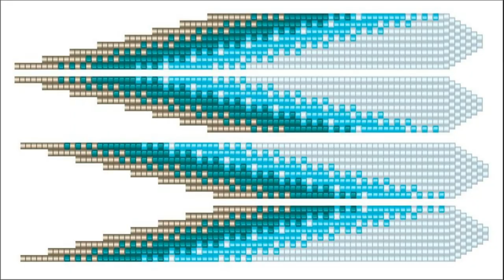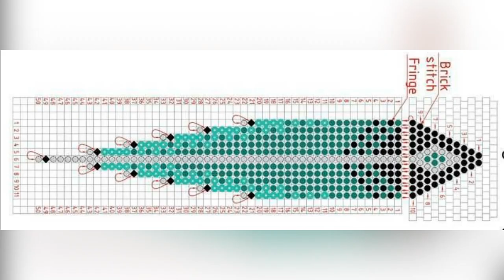A selection of earrings with beads DIY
Hi all! This video shows some great beaded earring ideas.  Good luck and good luck in your work!